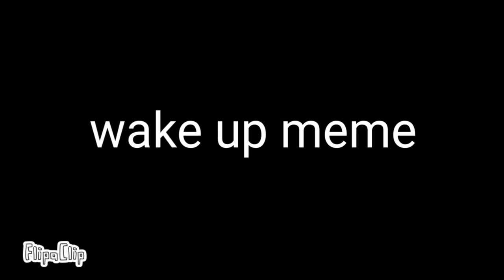Wake up meme | Yandere simulator Animation meme | Student Council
Hello! I hope you guys like this!!
If you don't know them.

They are the member of Student Council in yandere sim

I love them so much! And I made this meme for celebrate because yandere will upload new patz horayyy🎉🎉

Also shiromi voice so cute than I think aww

member
- Aoi ryugoku
- Shiromi torayoshi
- Akane toriyasu

maybe ayano and kuroko in the end?